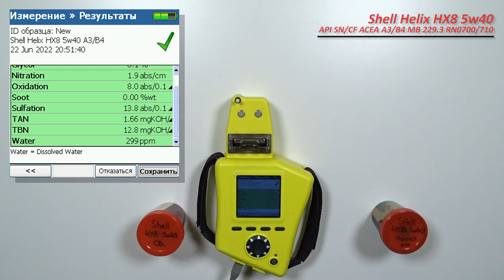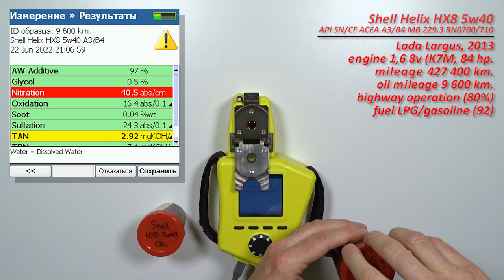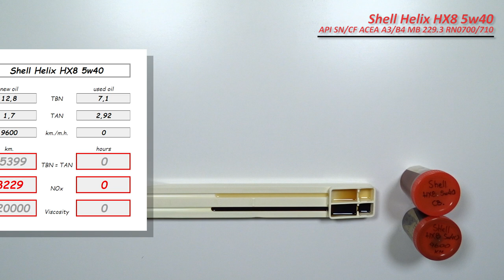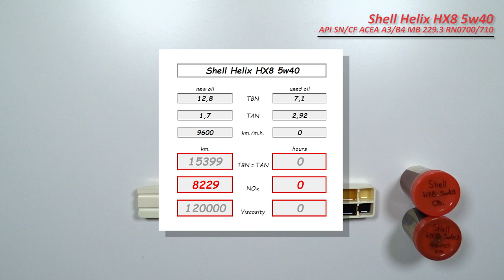Shell Helix HX8 5w40 (отработка из Lada, 9 600 км., пропан - бутан, LPG).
Алексей из Башкортостана, прислал  образцы свежего масла Shell Helix HX8 5w40

Используется в автомобиле:
Lada Largus, 2013 г.в.
двигатель: 1,6 8 кл. (K7M), 84 силы.
катализатор удален
с общим пробегом 427 400 км.
 и отработка с пробегом 9 600 км.
режим эксплуатации, преимущественно трассовый (80%)
без доливок

топливо Пропан - бутан (LPG) и бензин АИ-92 (Башнефтепродукт)

Благодарю Алексея, за образцы и поддержку канала!